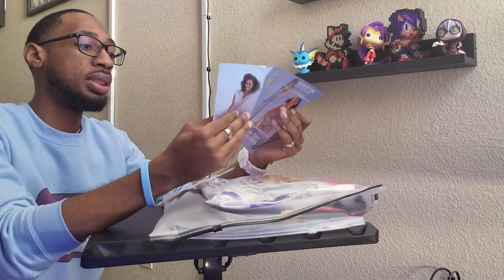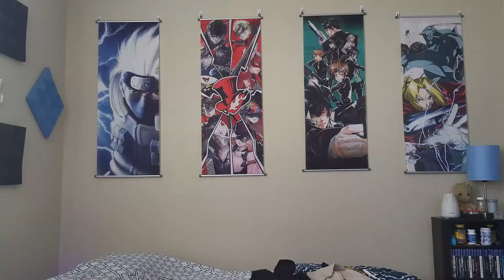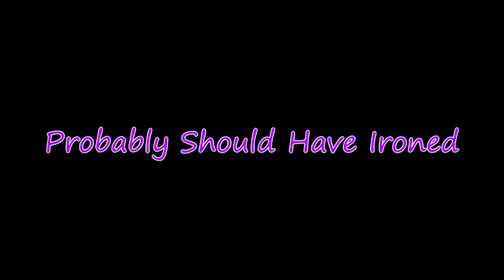Random Haul Video I Guess??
Like I say in the video, a bunch of my packages came all at the same time so I decided to essentially make an unboxing video for everything. I did all this in one day so cut me some slack.

Also, I was having issues getting rid of the noise in the video. I got fed up and said F it. If you watch this with any sort of headphones, I'm sorry in advance lol

You could only get the combo breaker stuff during the tournament(May 2022) but you should still follow their twitch channels: